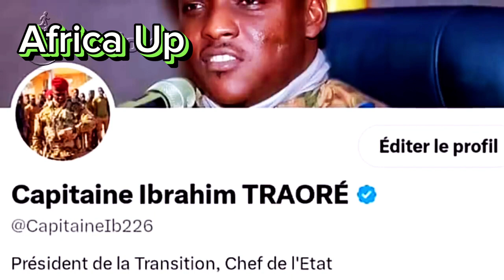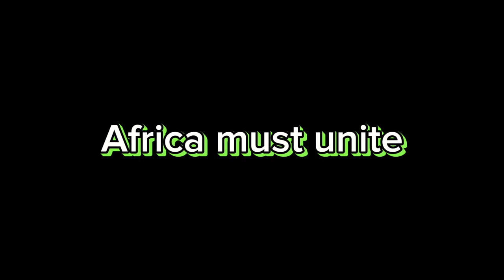How Ibrahim Traoré is fighting imperialism and neo-colonialism of WEST in AFRICA!